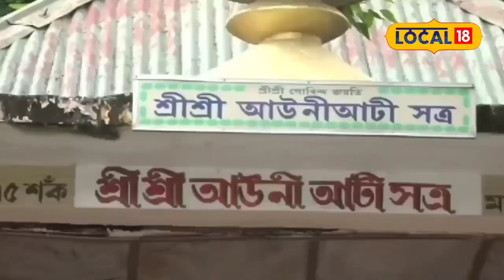Bhaona Samaroh in Auni Ati Satra Majuli : সত্ৰনগৰী মাজুলীত পুনৰ গুমগুমাই উঠিব দবা-শংখই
Bhaona Samaroh in Auni Ati Satra Majuli | সত্ৰনগৰী মাজুলীত পুনৰ গুমগুমাই উঠিব দবা-শংখই । অসুৰৰ হাঁহিত পেপুৱা লাগি ৰ’ব কণমানিবোৰ । বিষ্ণুৰ প্ৰৱেশ আৰু বচনত গাঁৰ নোম শিয়ৰি উঠিব ভক্তৰ । পুনৰ সদৌ অসম ভাওনা সমাৰোহে মাজুলীলৈ কঢ়িয়াই আনিব অন‍্য এক মাত্ৰা ।